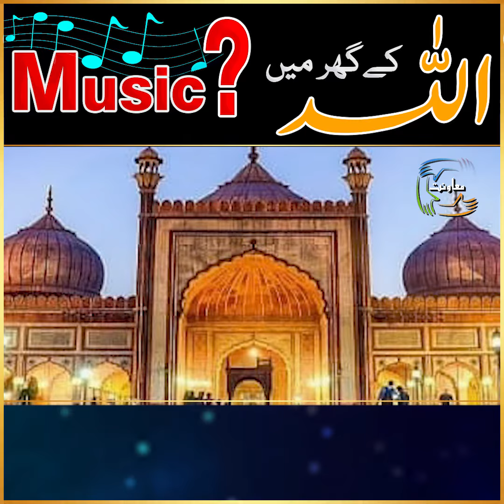اللہ کےگھر میں ? Music